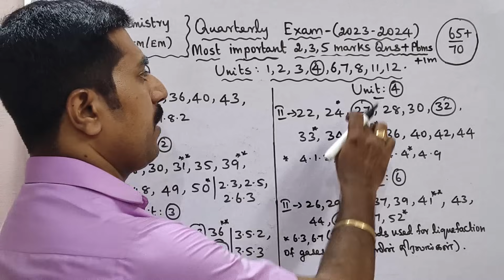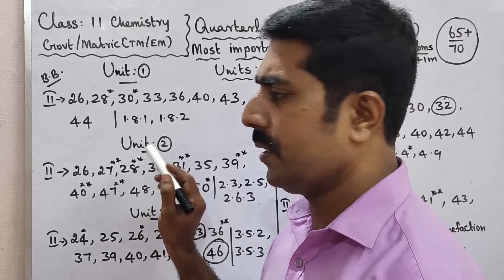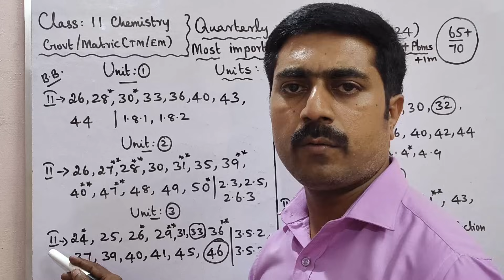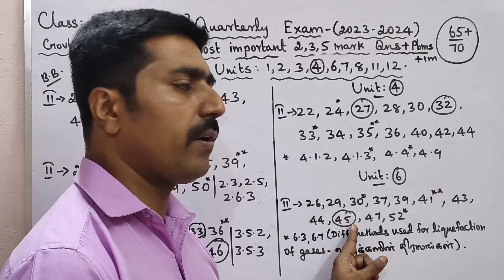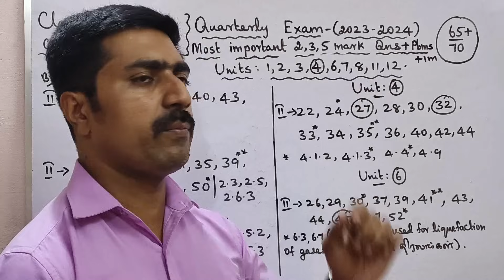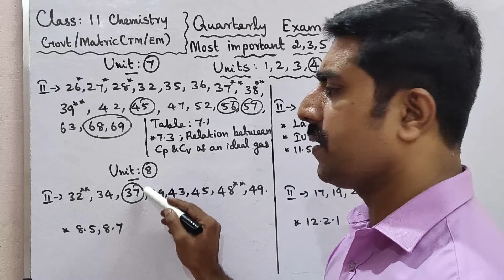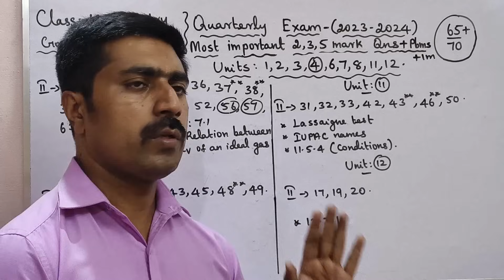11 Chemistry|Quarterly Exam-2023|Most|important|2,3,5 marks|Questions|Problems|sky physics